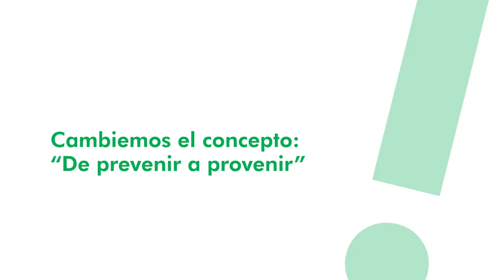CAMBIEMOS EL CONCEPTO: “DE PREVENIR A PROVENIR”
En este vídeo extraído de nuestros Fratertalk la Dra Paloma Fuentes explica el vínculo que existe entre la prevención y el intento de impulsar la calidad mental de las personas en el trabajo a través de la idea de prevenir desde la mente.